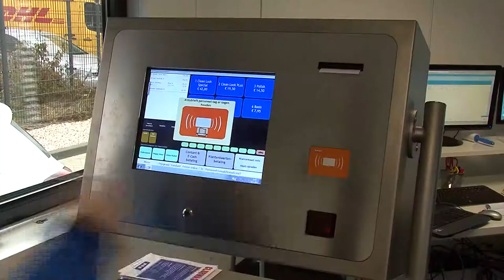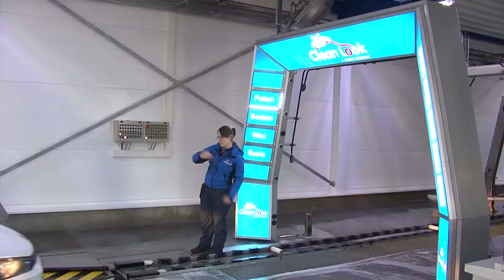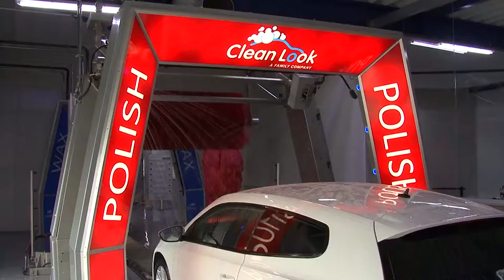Quy trình rửa ô tô tự động và đánh bóng 6 phút- LH: 0944673189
Chuyên cung cấp máy rửa xe ôtô tự động, Hầm rửa xe ôtô tự động chất lượng cao, giá thành hợp lý, hiểu quả kinh tế cao, Công nghệ hiện đại.